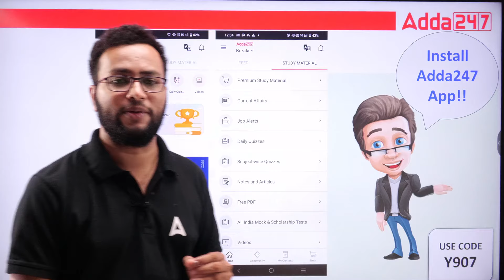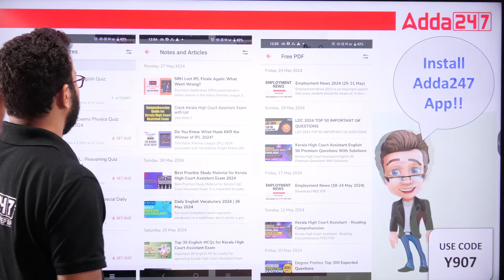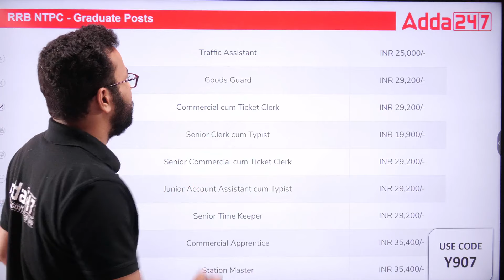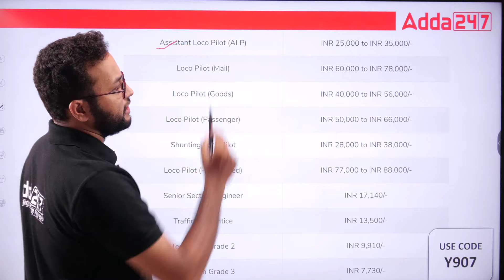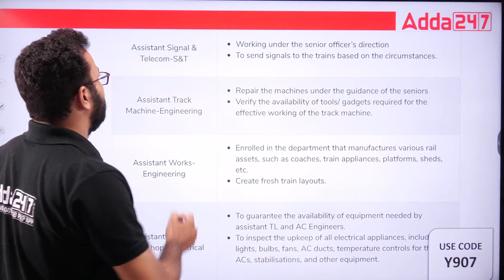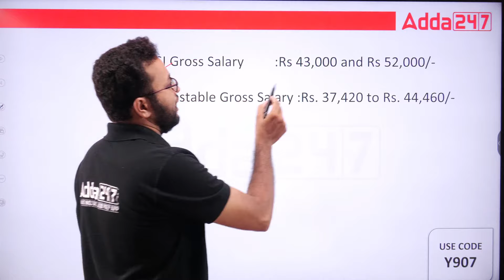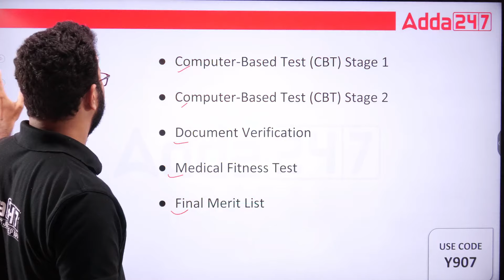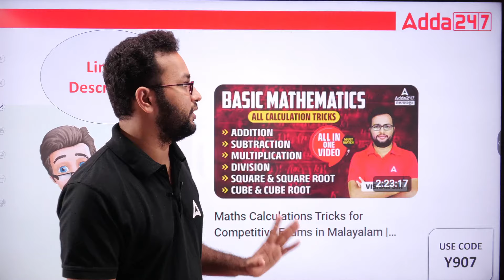Top 10 Railway Jobs in India 2024 | 10th, 12th Pass Government Jobs 2024 | New Vacancy 2024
In this Video We Are Going to Discuss About Top 10 Railway Jobs in India 2024 | 10th, 12th Pass Government Jobs 2024 | New Vacancy 2024 |  Railway 12th Pass Vacancy 2024 | 12th Pass Vacancy

Various LGS 2024 Batch | Online Live Classes by Adda 247

TARGET - ICDS Supervisor Batch  | Malayalam | Online Live Classes by Adda 247

Degree Prelims Batch  | Malayalam | Online Live Classes By Adda247

Civil Police Officer 2024 Selection Batch | Online Live Classes by Adda 247

CIVIL EXCISE OFFICER Batch | Online Live Classes by Adda 247

SSC CGL LONG TERM BATCH 4 2024 | Online Live Classes by Adda 247

Railway Foundation Batch 9 | Online Live Classes by Adda 247

🔴 OUR CHANNELS